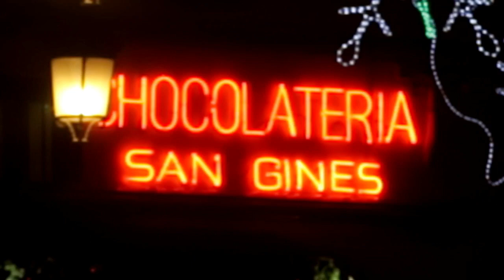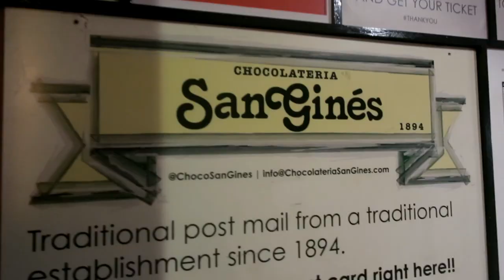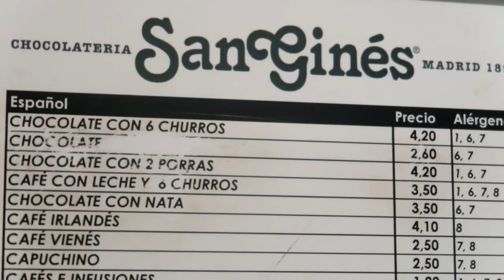"Chocolatería San Ginés" Famous CHURROS in Madrid Spain / Food Vlog/ OFW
VLOG #77

The Chocolatería San Ginés is a café at Pasadizo de San Ginés, 5, in central Madrid, in a passageway close to San Ginés church, west of the Puerta del Sol. It has served principally chocolate con churros (hot chocolate and churros) since 1894.

Address:
Pasadizo de San Ginés, 5, 28013 Madrid
OPEN 24HOURS!